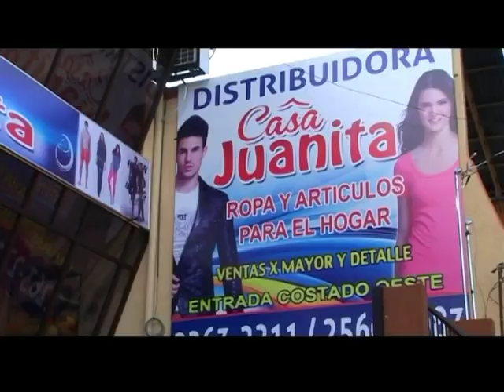EMETERIO LA BUCHACA 21 DIC 2013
las aventuras de emeterio